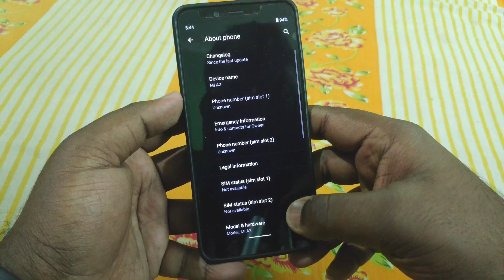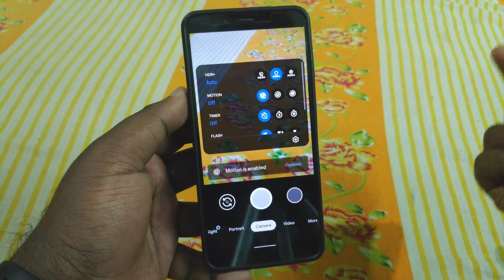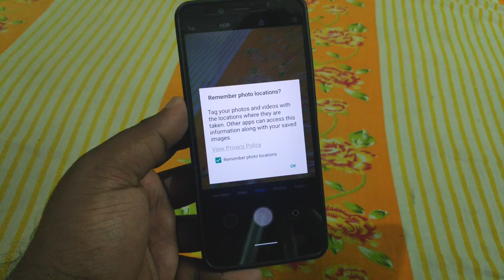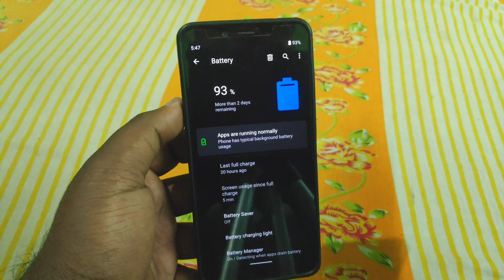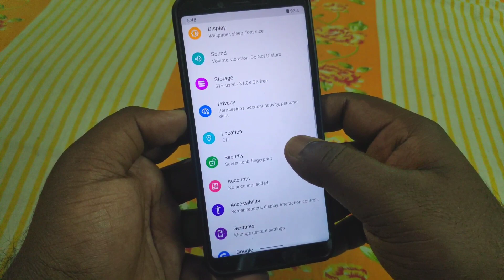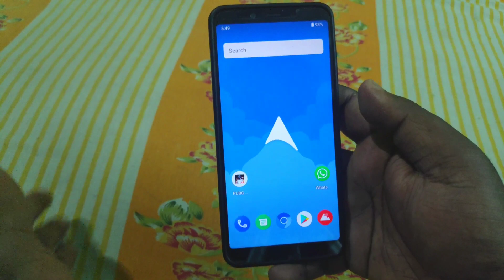ArrowOS Android 10: Better then Stock Rom? ArrowOS On Mi A2 😄